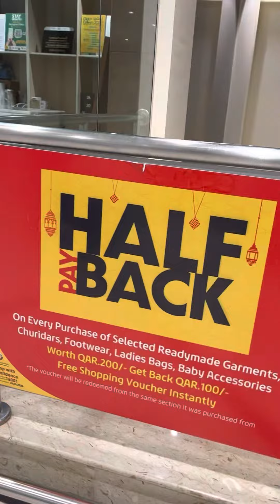தமிழ் புத்தாண்டு celebration in Qatar 🇶🇦